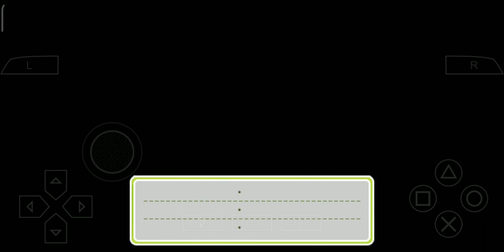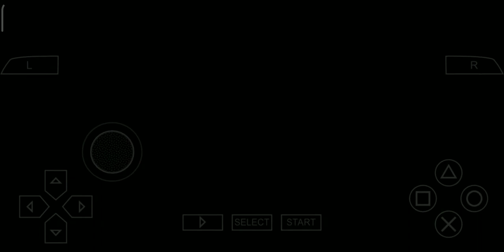TMGS3 | Tamao & Seiji (Three of Us)